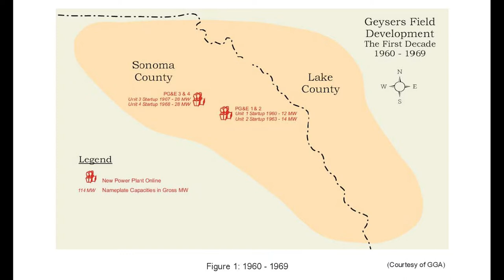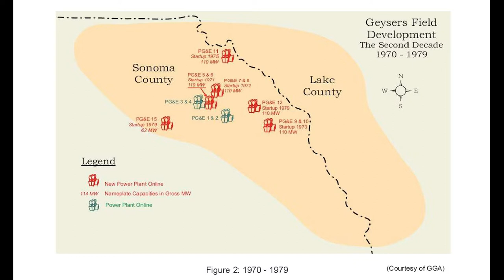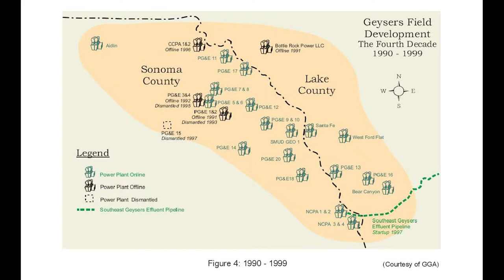Chats at Gibson: John Graham, Calvin Higgins & Voris Brumfield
Part 2 of 2: The world's largest geothermal development came to Lake County in the mid 1970's. This month's Chat at Gibson discusses the evolution of the industry and various impacts on neighboring communities. John Graham was an operator at the Geysers for 36 years and Calvin Higgins worked in the industry for 45 years. Voris Brumfield has lived close to the development for 47 years and discusses it's impacts to the community.

Filmed at the Gibson Museum in Middletown, California by Gabriele Fellows for the Museums of Lake County.